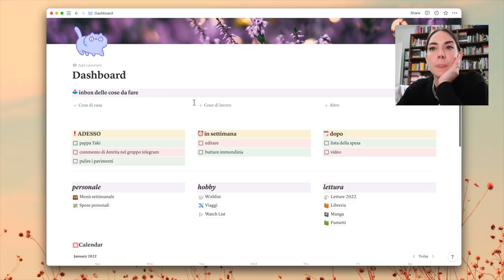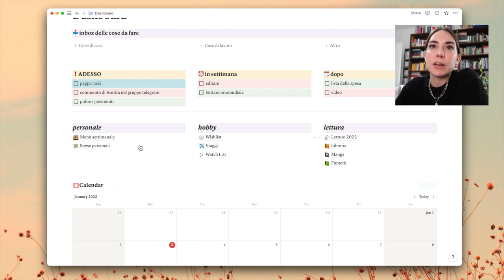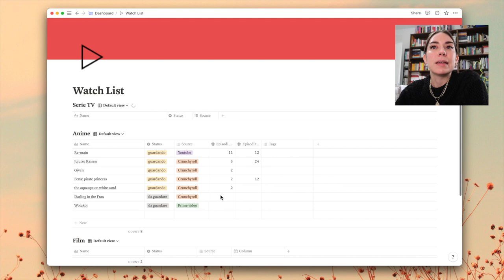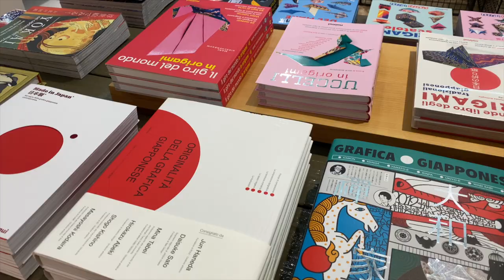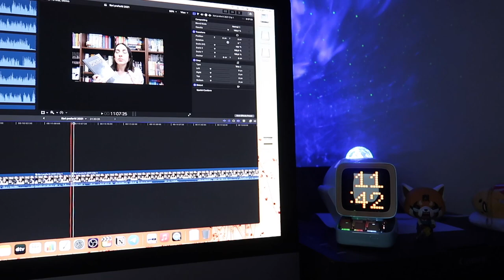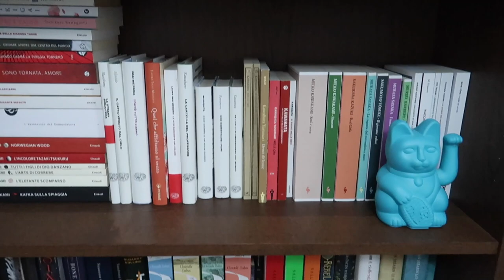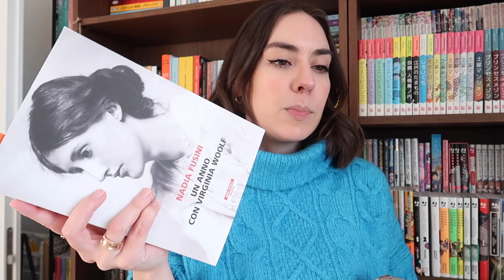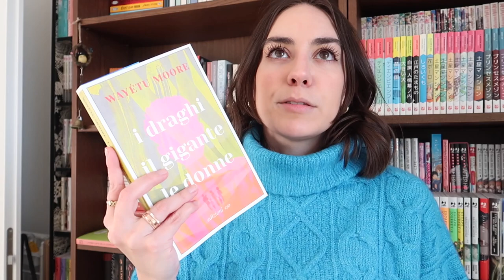Come mi organizzo, bilanci e prime letture dell'anno | VLOG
Ogni anno condivido con voi il mio metodo di organizzazione e anche quest'anno ho voluto farvi vedere come ho intenzione di utilizzare Notion al posto dell'agenda cartacea. Faccio anche un bilancio delle letture fatte nel 2021 e vi racconto cosa sto attualmente leggendo

➫  T i t o l i
Un anno con Virginia Woolf
Fiabe giapponesi
Il paese delle nevi
La vetta degli dei